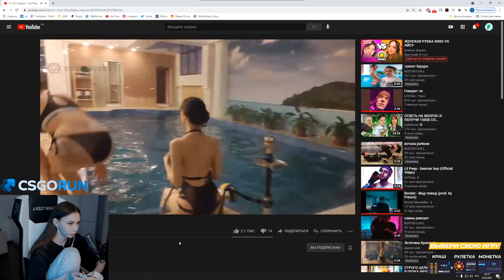как же мне стыдно!